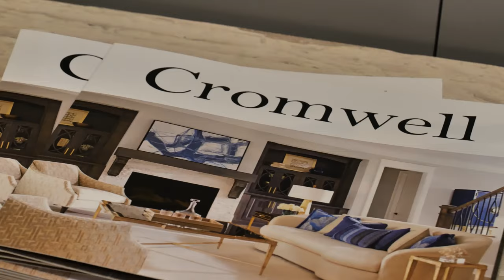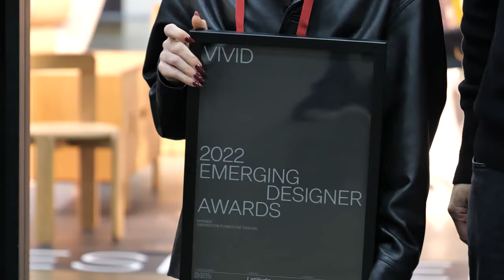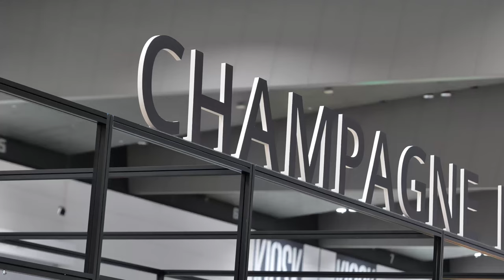Decor + Design / Australian International Furniture Fair 2022 - Event Highlights!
After three years, the Decor + Design and co-located Australian International Furniture Fair, returned as an in-person trade show at the Melbourne Exhibition Centre.